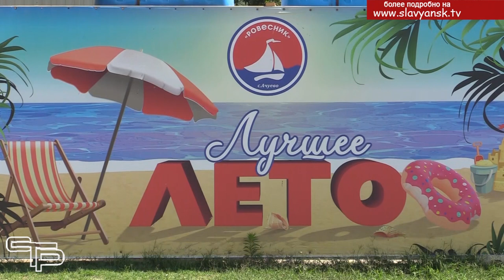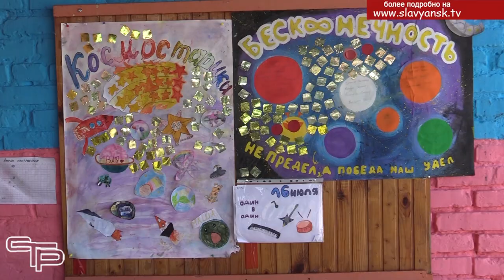Космическая Одиссея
Горячее солнце и целебный морской воздух на побережье Азовского моря в лагере «Ровесник» делают отдых для участников профильной смены «Космическая Одиссея» очень приятным